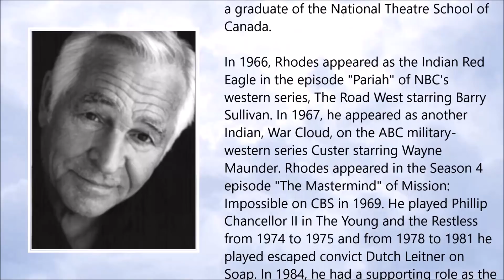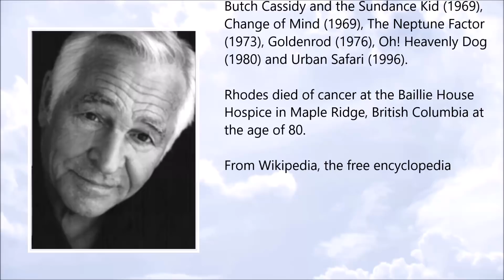Donnelly Rhodes ● A Simple Tribute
Donnelly Rhodes (December 1937 – January 2018)